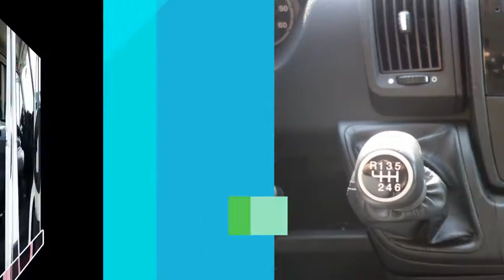Citroën Jumper 33 2.2 HDI 111PK Pick-up Dubbelcabine Kipper 7 Persoons Airco